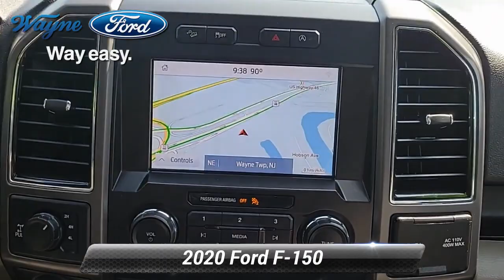Certified 2020 Ford F-150 XLT, Wayne, NJ 23T-234A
Wayne Ford